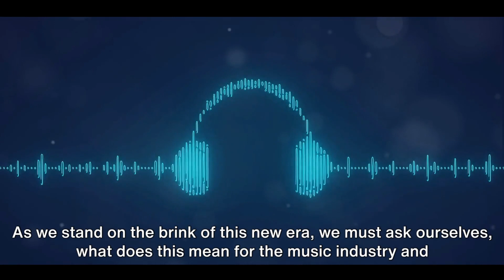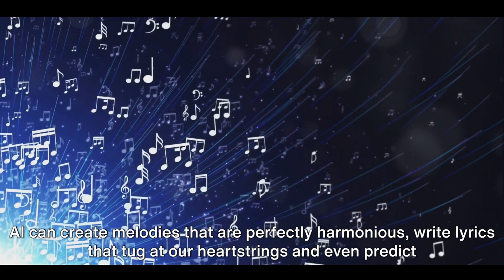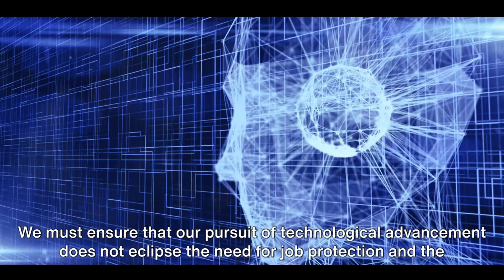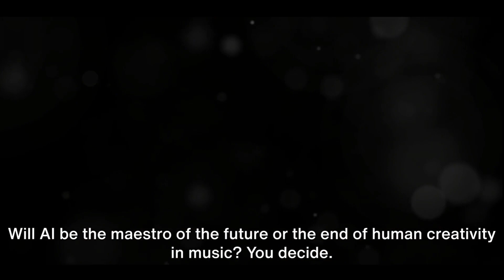AI :The Music Industry's Revolution and Ruin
🎶 The AI Takeover: Revolutionizing and Challenging the Music Industry! 🤖🎵

Prepare for a captivating journey into the heart of the music industry's transformation as we explore the profound impact of Artificial Intelligence (AI). In this eye-opening video, we'll unravel how AI is revolutionizing and, at times, challenging the very essence of music creation, production, and distribution. 🚀🌟

Join us as we dive into the world of AI-generated music, revealing its astonishing capabilities and creative potential. From AI composers to virtual artists, we'll showcase the pioneers and innovations reshaping the musical landscape.

🔊 But it's not all harmony and melody. We'll also discuss the challenges and debates surrounding AI's role in music, including questions of authenticity, copyright, and the human touch in an increasingly automated industry.

🌐 Whether you're a music lover, an AI enthusiast, or simply curious about the future of music, this video promises a deep dive into a transformative and sometimes controversial world.

📣 Share this thought-provoking exploration with fellow music aficionados and tech enthusiasts!

🔑 Key Tags

Get ready to witness the musical revolution driven by AI and the thought-provoking debates it sparks. It's time to explore the harmonious and challenging aspects of the music industry's AI evolution! 🎤🤖
In this thought-provoking video, we dive deep into the controversial impact of AI on the music industry. Join us as we explore how artificial intelligence has become both a revolutionary tool and a potential job threat for musicians and industry professionals.💥🎵

Discover the innovative ways AI is transforming music creation, from composing to production, and uncover the challenges it poses to human creativity.🤔🎹

With key insights from industry experts and real-world examples, we'll examine the potential long-term implications of AI on the music industry and discuss the ethical concerns it raises.🌐🚫⚖️

Whether you're a music lover, creator, or are simply curious about the future of the industry, this video is a must-watch. Join us in the conversation by liking and sharing this eye-opening exploration of AI's controversial role in music.🔥📲

See Less

OUTLINE:
00:00:00
The Dawn of AI in Music

00:01:01
AI as a Creator

00:02:05
AI as a Destroyer

00:03:12
The Future of Music Industry in the Age of AI

00:04:17
End Sting